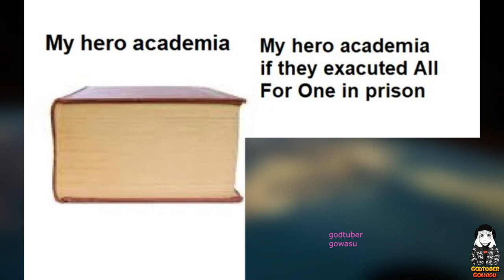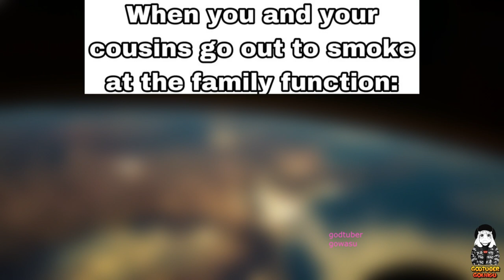My Hero Academia Memes V5.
sc:387546
If My Hero Academia has anything to teach its fans, it's that even just a smile can save someone's day. This was the core philosophy of the ex-World's Greatest Hero, All Might, and that philosophy is now being carried by a new generation of heroes learning how to persevere and wear smiles like the capes on their backs. This is pretty useful knowledge given that there is quite a bit to cry about in this series.